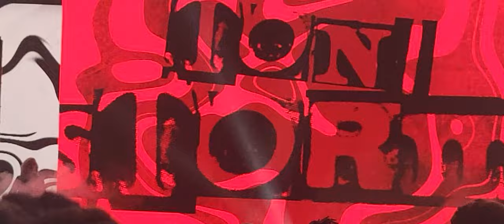Toni Storm and Saraya entrance at aew Dynamite 2-1-23